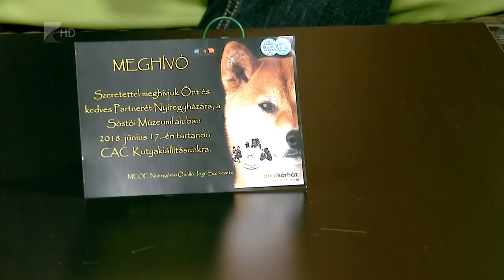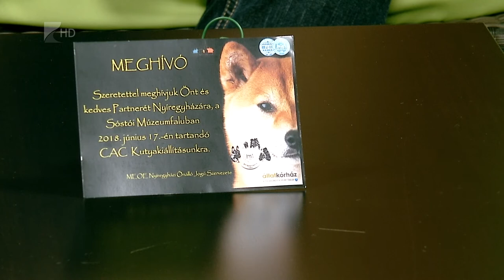Víg-kend 2018.06.08. - Babicz Csaba, dr. Bartha Tibor